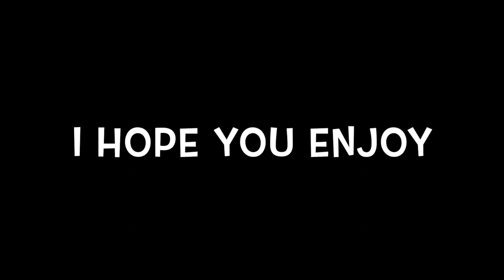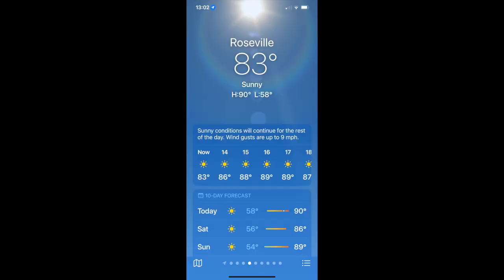Jay's Ice Bath May 19 2023 #9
Jay's Ice Bath May 19 2023 #9. Dedicated to David W.